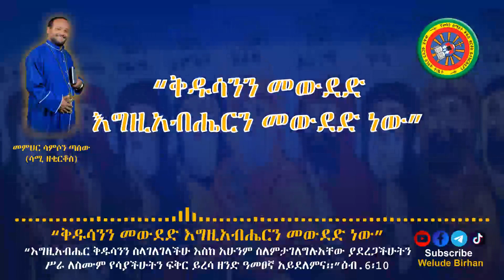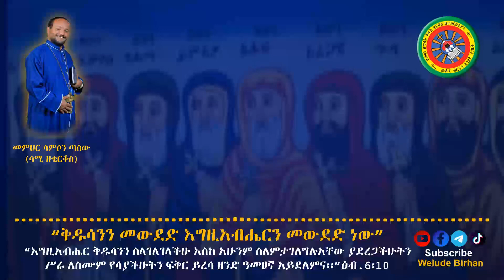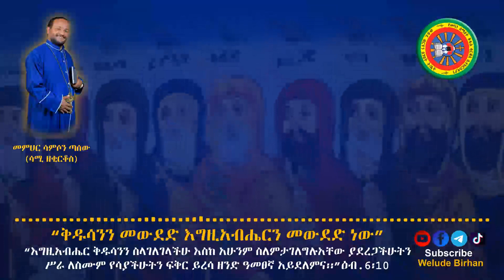ስብከት “ቅዱሳንን መውደድ...” መምህር ሳሙኤል ጣሰው (ሳሚ ዘቂርቆስ) / Sibeket Memehir Samuale Tasewe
ውሉደ ብርሃን
የመካነ ሰማዕት ቅዱስ ቂርቆስ ቤተክርስቲያን ውሉደ ብርሃን ሰንበት ትምህርት ቤት ዘወትር እሁድ ከረፋዱ 4፡30 ጀምሮ የሚሰበኩ ስብከቶች በዚህ ይቱዩብ ያገኛሉ፡፡ ይህንን ይቱዩብ ለጓደኞቻችሁ፣ ለቤተሰቦቻችሁ በማጋራት አገልግሎታችንን ትደግፉ ዘንድ በልዑል እግዚአብሔር ስም እንጠይቃለን፡፡